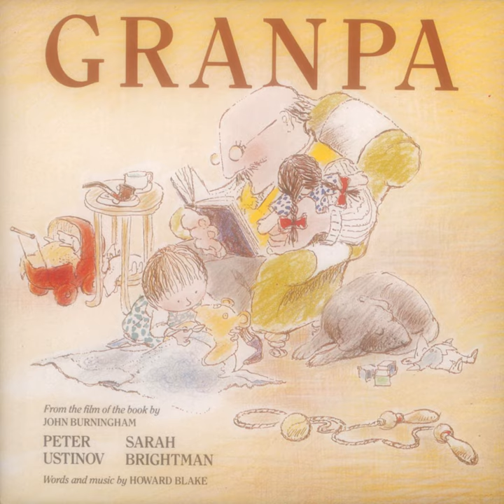Sledging In The Winter Snow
Sledging In The Winter Snow · Howard Blake

Granpa